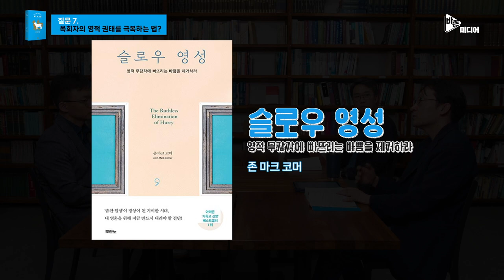영적 권태를 극복하는 법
※ 본 콘텐츠는 무근검 출판사의 지원으로 제작되었습니다.

“4인 4색, 목사를 말하다”

각자 서로 다른 자리에서 한분 하나님의 종으로 양 떼를 섬기는 목사들이 모였습니다. 목사란 어떠해야 하느냐에 대한 기본을 다시 돌아보게 하는 책이 출간되었다는 소식을 듣고요. 풍성한 나눔거리를 제공한 책도 좋았지만 다같이 모여 대화하는 것이 더 좋았다는 이들의 대화 속으로 들어가 볼까요? 우리도 책을 펼쳐놓고 이 대화에 참여해보는 것은 어떨까요?

⧠ 참여자
_고상섭 목사(그사랑교회)
_우성균 목사(행신침례교회)
_조믿음 목사(바른미디어)
_조영민 목사(나눔교회)

⧠ 함께 읽은 책
_⟪목자, 개, 양 떼⟫_성도가 바라는 목사
   (해럴드 센크바일 저, 김순현 역)